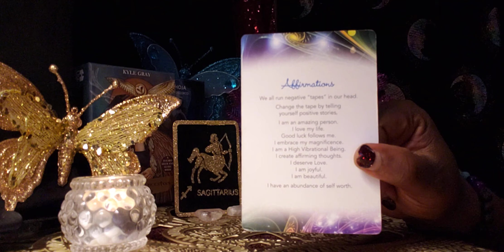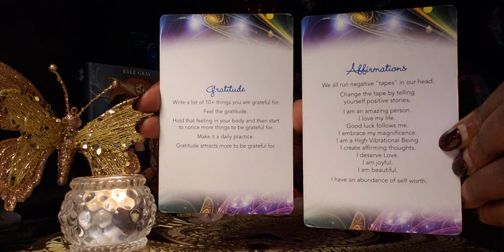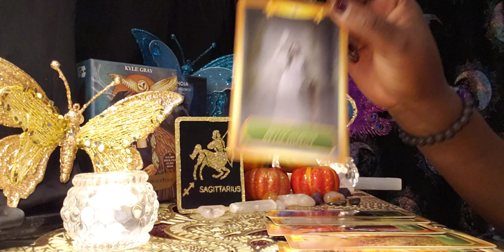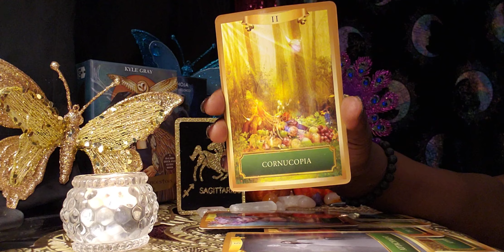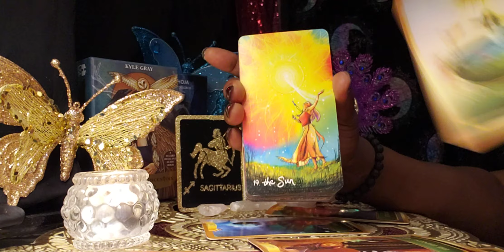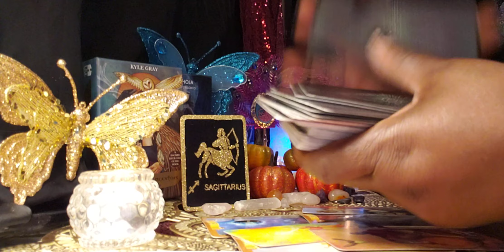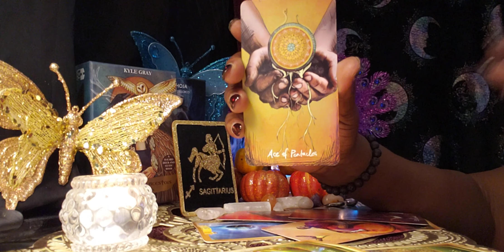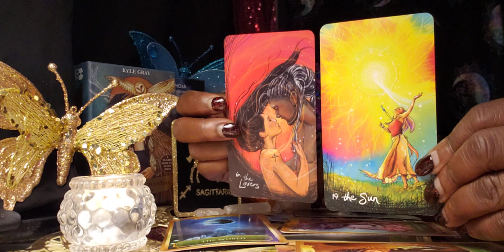Sagittarius ♐ Daytime Energy Reading:This Is the One!!! Wowww 🥰👏💕🌈❤💙💑👬👭👫💏😊💃💪